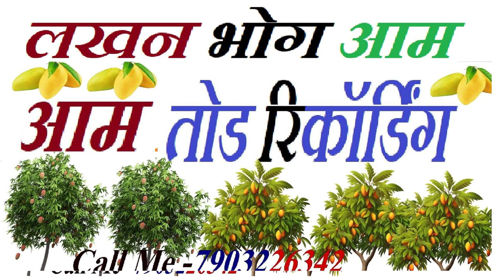aam ka new prachar aam new recording aam parchar aam recording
नमस्कार दोस्तों, आपका बहुत बहुत स्वागत है हमारे चैनल prachar recording studio में मैं हर रोज़ एक नया प्रचार ले कर आता हूं  prachar recording studio पर video देखते है तो video को like और चैनल को subscribe करना बिलकुल मत भूलियेगा और Notification Bell को Enable भी जरूर करले Please

🎤Girl🔊 🎶

               आपके गांव गली मोहल्ले में प्रचार गाड़ी आ गया, आइए यहां से, बिल्कुल अच्छी क्वालिटी का बढ़िया क्वालिटी का, ₹100 का 4 किलो  लखन भोग आम और ₹50 का 2 किलो  लखन भोग आम खरीद कर ले जाइए

🤱🎤Girl🔊 🎶
               जी हां दोस्तों साथियों माताओं और बहनों, आइए, ₹100 का 4 किलो  लखन भोग आम और ₹50 का 2 किलो  लखन भोग आम आइए खरीद कर ले जाइए ।

            🤱🎤Girl🔊 🎶
                              जी हां जी हां, यहां से , ₹100 का 4 किलो  लखन भोग आम और ₹50 का 2 किलो  लखन भोग आम खरीद कर ले जाइए, आइए इस मौका का फायदा उठाइए